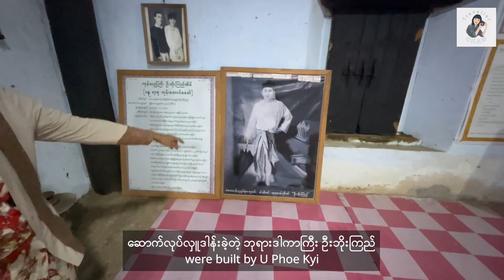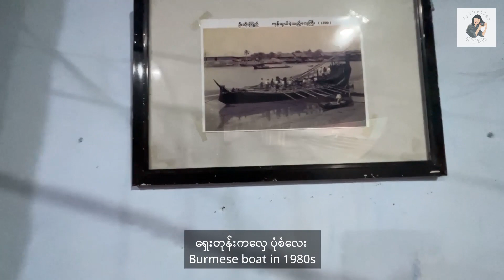[EngSub] 🇲🇲 Visiting to the House of RICHEST MAN in Salay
In Salay, there are many colonial-era buildings. Among them, U Phoe Kyi House is the most famous for it's story. U Phoe Kyi was robbed in 1884 (A period of political instability in Myanmar). The robbers couldn't get into the house, no matter how hard they tried. Hence the building was specially built to prevent fire and bullets. After a few days, due to the ran out of food and water, U Phoe Kyi dealt with robbers not to kill him and his family. After agreement, he surrendered his properties to robbers.